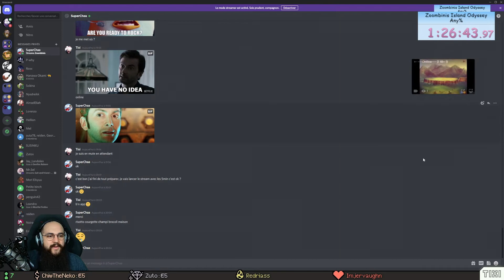Zoombinis - VS SuperChaa [KidRun]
Qui de SuperChaa ou moi arrivera à finir en premier ?